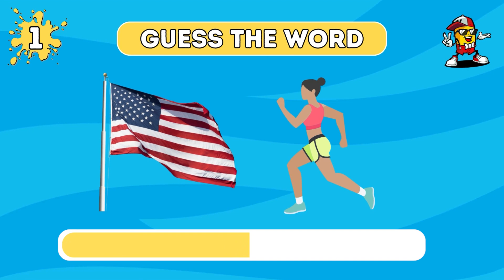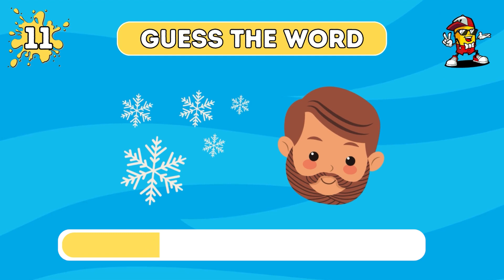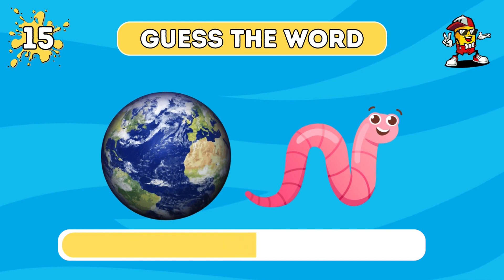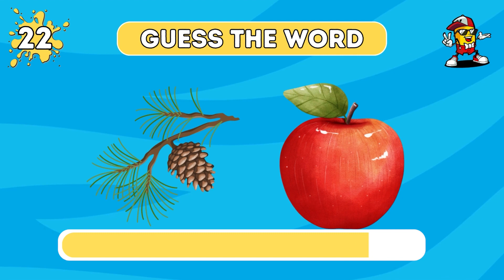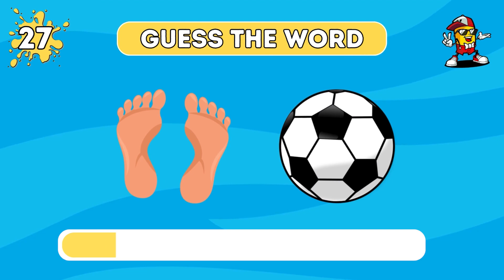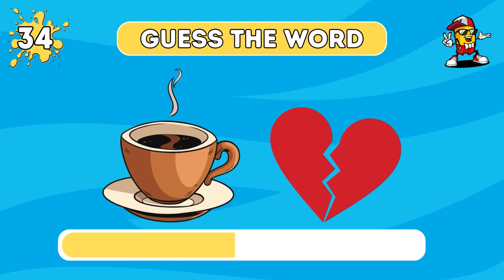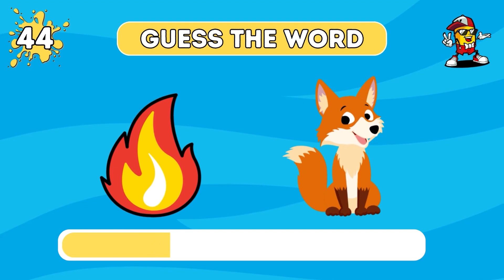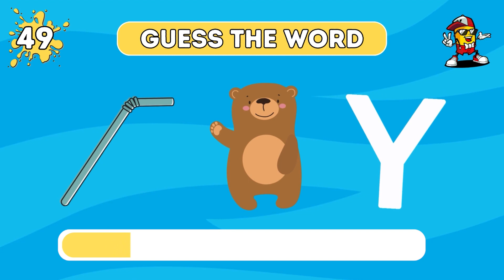Guess the WORD by EMOJI 🤔| 50 Words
Are you ready to make your decisions? Let's play!

This is how it works:

In this challenge, we'll show you 50 different pairs of Emojis and you have to guess the word. We wish you a lot of fun!